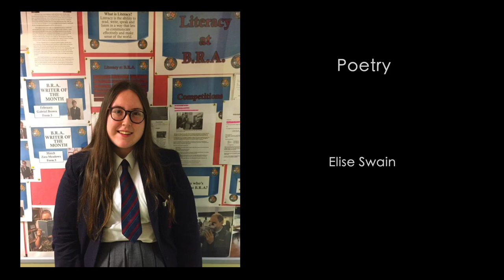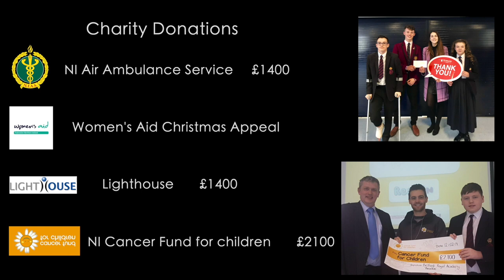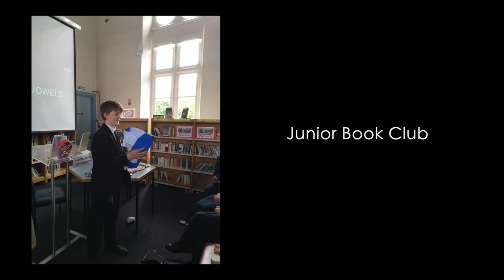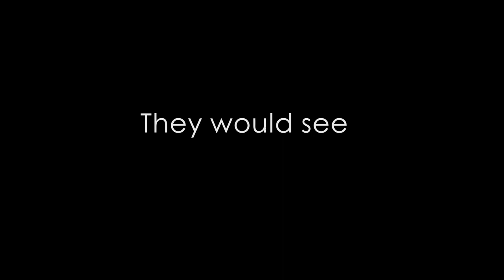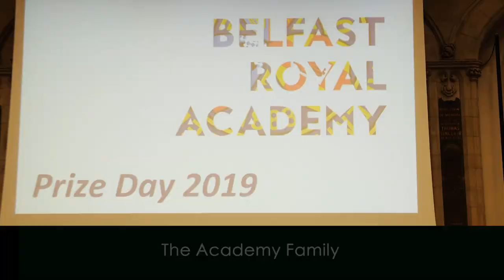2019: Review Of The 2018-2019 School Year (RJ)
Highlights of the Belfast Royal Academy 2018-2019 School Year. First shown during Prize Day, Friday 25th October 2019 at Assembly Buildings Conference Centre, Belfast.
Video produced by Mr Jamison.